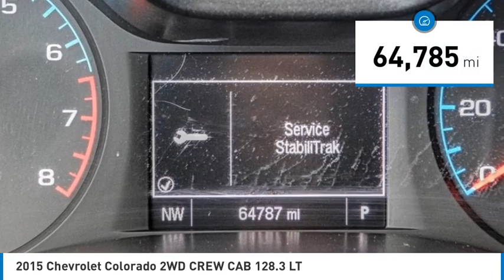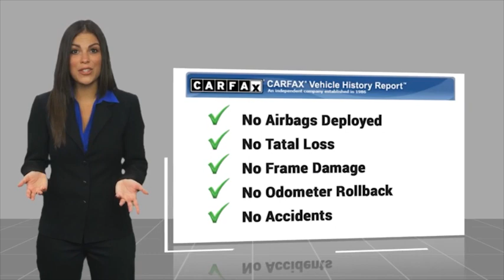2015 Chevrolet Colorado HEMET BEAUMONT MENIFEE PERRIS LAKE ELSINORE MURRIETA 719739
2015 Chevrolet Colorado 2WD CREW CAB 128.3 LT

Gosch Chevrolet
400 Carriage Circle

GOSCH AUTO GROUP PROUDLY SERVING HEMET, BEAUMONT, MENIFEE, PERRIS, LAKE ELSINORE, MURRIETA, AND SURROUNDING SOUTHERN CALIFORNIA LOCATIONS. THIS BLACK 2015 Chevrolet COLORADO IS EQUIPPED WITH A 3.6L V6 DGI DOHC VVT, AUTOMATIC TRANSMISSION, AND RECEIVES AN ESTIMATED 20 City/27 Hwy MPG. 2015 Chevrolet COLORADO 2WD CREW CAB 128.3 LT CARFAX One-Owner. Black 2015 Chevrolet Colorado LT RWD 6-Speed Automatic 3.6L V6 DGI DOHC VVT 18/26 City/Highway MPG Awards: * 2015 KBB.com Best Resale Value Awards * 2015 KBB.com Best Buy Awards Finalist If you have any questions or would like some general information about financing or would like a price quote on a new or used vehicle please call. Reviews: * Comfortable but confident ride quality; many available high-tech features; fuel-efficient engines; classy-looking interior; maneuverable size. Source: Edmunds * The new 2015 Chevy Colorado will appeal to people who want to tow a trailer or carry gear, but want an easier time parking and better fuel economy than a full-size truck offers. It is also more refined, more efficient and more capable than the other trucks in its segment. Source: KBB.com * With advanced technology to keep you connected, great fuel efficiency, the Chevrolet Colorado is all that you want in a truck. Chevrolet is redefining the midsize pickup from the frame up. Under the hood you can choose from the choice of 2 engines including a 2.5L that produces 200hp and 191lb-ft of torque or a 3.6L V6 that produces 305hp and 269lb-ft of torque with best-in-class 26 MPG hwy fuel economy. It achieves this by implementing innovative powertrain technologies like Spark Ignition Direct Injection and deceleration fuel cutoff, which shuts off fuel to the engine when braking. With the available trailering package, this small truck is rated to tow up to 7,000 lbs. The Colorado small truck offers a Z71 Off-Road Package with precisely tuned suspension that provides an incredibly stable and comfortable ride for off-road performance. The Z71 package also includes an automatic locking rear differential, which sends power to one of the rear wheels when the other one loses traction to help you stay in control. Colorado was designed to be comfortable in any environment, from city streets to camping retreats. Colorado is t Stock #: 719739 | VIN: 1GCGSBE33F1270642 | 2015 Chevrolet Colorado 2WD Crew Cab 128.3 LT TRACTION CONTROL AIR CONDITIONING Gosch Chevrolet